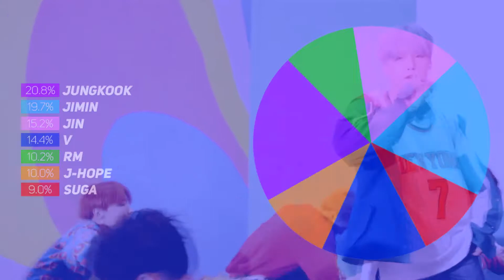How Would: BTS Sing LOOK (GOT7)